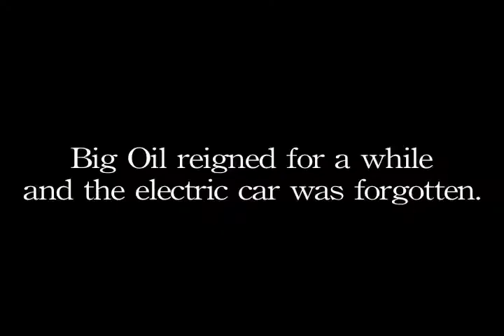Beaver Island All-Electric Car Show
Beaver Island's first, and hopefully not only electric car show. Held on June 28-29, 2008, this video was shot on the second day. According to reports the first day was much more busy.

Special thanks to the Porcupine Press/ UPMag for the use of their camera!